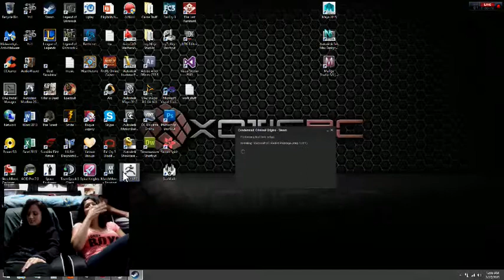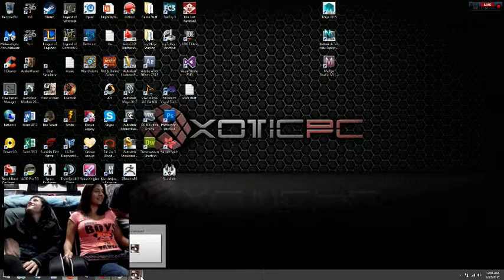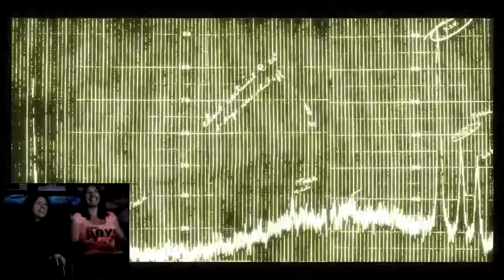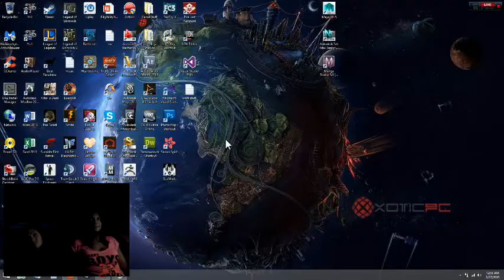The JoyStick Riders - Let's Play Condemned! - Part 1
First time the two of us have ever played Condemned!